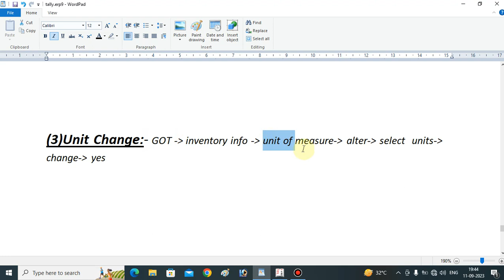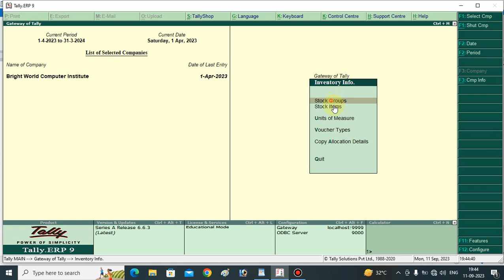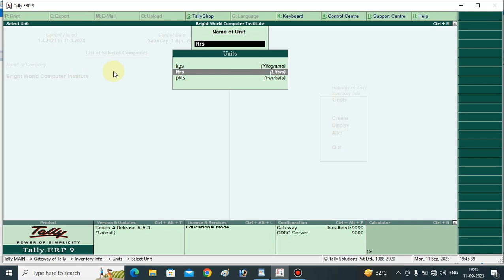How to Change tally Unit | Tally unit Change Kaise Karen| Unique Trick 💯 Successful Live Demo Part29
how to create units in tally erp
how to create kg unit in tally erp
how to made units in tally erp
tally erp unit kese banate hai
naap tool ki unit tally may kese banate hai

1. playlist all youtube channel videos :-